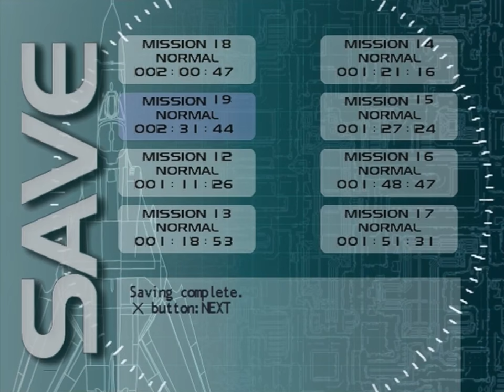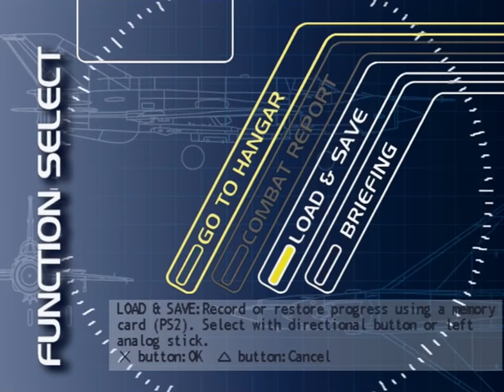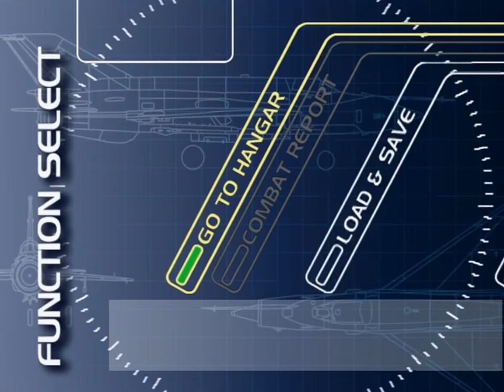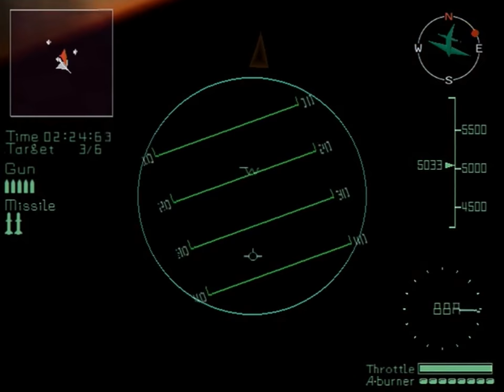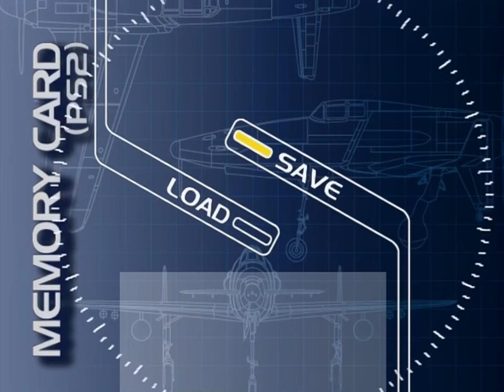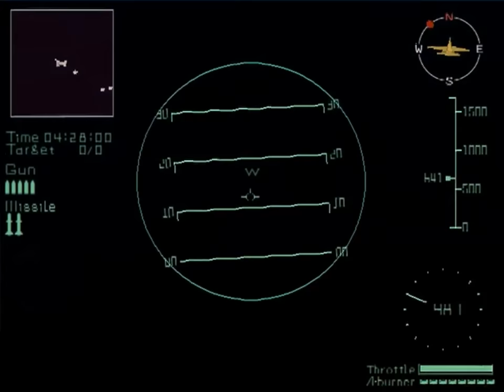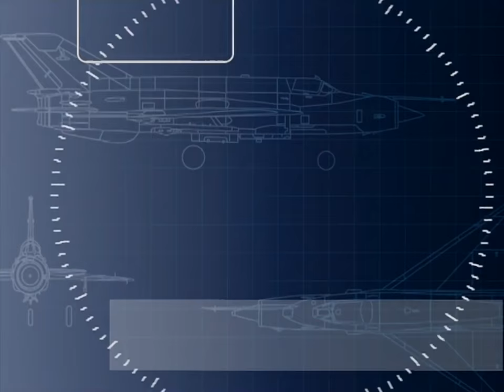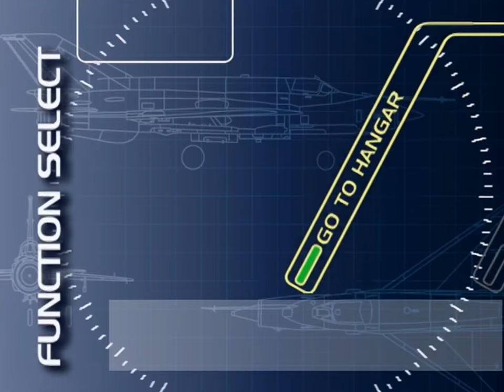Iron Aces 2: Birds of Prey (PS2) - Part 4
As a foreword, I had sat on this video series for little over two years, something that might sound a little strange but that happens more often than not with my video content. If I am not content with how something looks, plays or feels, I simply shelf it and never put much thought back into it. Perhaps that is a mistake though as, for better or for worse, Iron Aces 2 is a bit of a relative obscurity on Playstation 2. Despite being the sequel to Marionette’s top-notch flight sim on Dreamcast, Iron Aces 2: Birds of Prey is anything but that. Instead, this combat flight simulator is a localised version of a game called Kūsen (literally Sky Battle), developed by an entirely different team to the original Iron Aces.

Compared to Kusen, Iron Aces 2 plays pretty similar though fundamentally the difficulty is completely different. Playable aircraft include Western planes instead of the Japanese ones (particularly in WW2 combat) arguably making things tougher than they should be and, when I say tougher, I mean much, much tougher. To put it bluntly, the new planes do not work with the established mission set-up as it turns an already challenging flight sim into a brutal onslaught when contrasted to similar games of its day (in particular, Ace Combat 04). The expectation to score high by shooting down fighters quickly and efficiently, when they fly far better planes than your own, makes the challenge absolutely maddening.

While it is nice to see modest and often unrepresented aircraft like the A-6 “Intruder”, others such as the A-1 “Skyraider” are simply not all that fun to fly at all. That said, Iron Aces 2 is atleast fascinating in its attempt to present a broad history of modern aircraft in the single-player campaign. However when you add in a fairly slow and clunky UI, some rather plain looking visuals (even for 2002 PS2 standards) as well as a score that harps on John Williams’ more epic sounds (or more specifically, that of the Tie-Fighter attack in A New Hope) and you have yourself a complete package of early Playstation 2 mediocrity. Little surprise this stayed in Europe really.

I gave my absolute most to get S ranks on the missions presented in my playthrough series, I will concede, the later levels decided my patience a little too much in this regard. Considering this is the only full walkthrough for Iron Aces 2, I suggest those who take issue with this attempt to complete their own videos before saying how utterely shit I am at this game, please, you do not need to remind me of this.

For everyone else, please do enjoy!